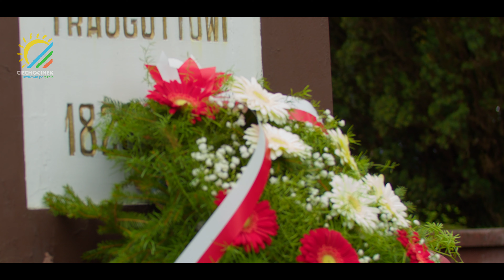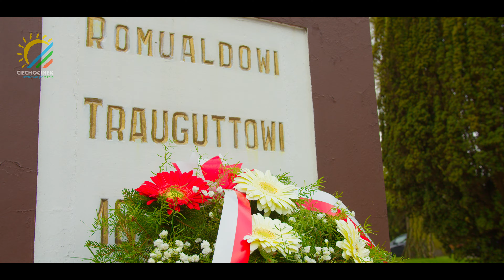Uroczystość Święta Trzeciego Maja w Ciechocinku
Przemówienie Burmistrza Ciechocinka Leszka Dzierżewicza z okazji Uroczystości Święta Trzeciego Maja
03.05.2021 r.